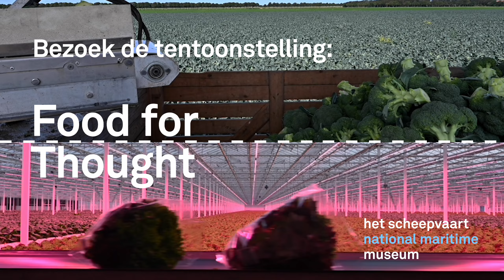Food for Thought - Trailer 1 | Het Scheepvaartmuseum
Het Scheepvaartmuseum presenteert Food for Thought: een vogelvlucht door de wereld van ons voedsel door de lens van fotograaf en filmmaker Kadir van Lohuizen. In deze tentoonstelling gaat Van Lohuizen in foto en video op zoek naar de oorsprong van ons voedsel, en de rol van Nederland en de scheepvaart in het voedselsysteem. De tentoonstelling is t/m 5 januari 2025 te zien.